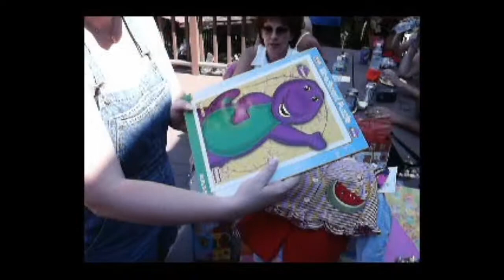2003 Maddy’s 2nd Birthday